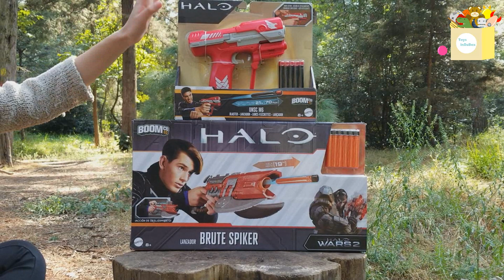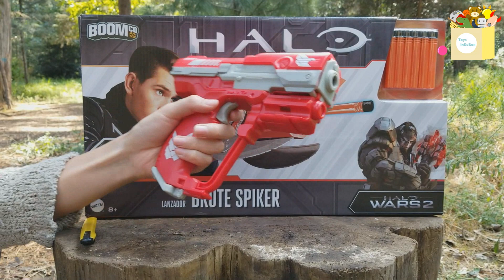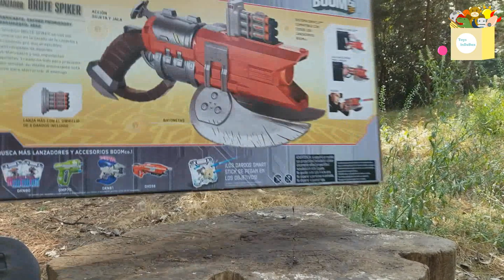BRUTE SPIKER & UNSC M6 | HALO | BOOMCO | Unboxing | Toys InDaBox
Hoy nos adentramos en las profundidades del planeta Reach y les traemos el Brute Spiker y la UNSC M6 de Halo ¿Listos para combatir al Covenant? ¡Hagamos un unboxing!